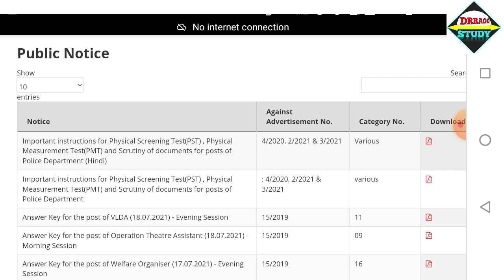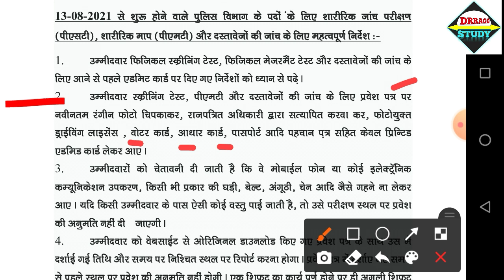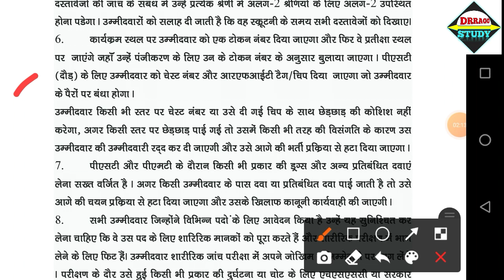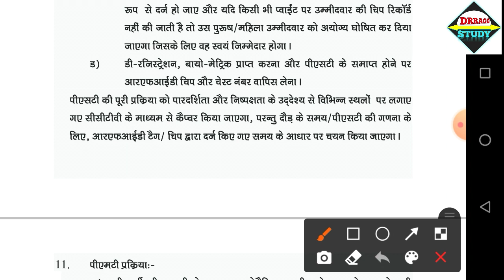हरियाणा पुलिस भर्ती से सम्बन्धित नया नोटिस || महत्वपूर्ण सूचना - Haryana Police Exam 2021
वीडियो वाला नोटिस यहाँ से Download करें